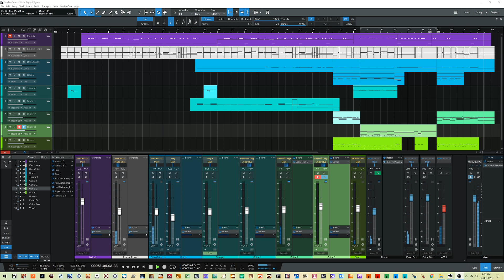If I Met Myself Again (No Lead) - Josie Walker 2017 (Instrumental Cover)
Produced with Studio One 4.5 Professional

Software Instruments:
- EastWest Hollywood Brass
- MusicLab RealGuitar Steel String
- Scarbee Jay-Bass
- Scarbee Mark 1

System:
- Intel Core i7 7700K
- 64GB RAM
- 2 x Crucial MX500 SATA SSD (500GB & 1TB)
- 1 x Samsung 960EVO PCIe x4 SSD (512GB)
- 2 x Intel SATA SSD (240GB & 480GB)